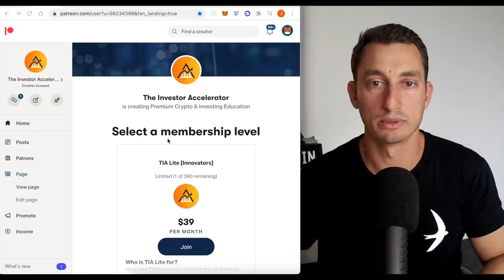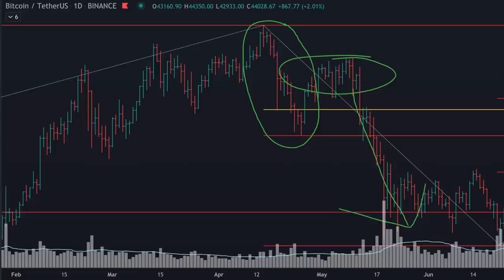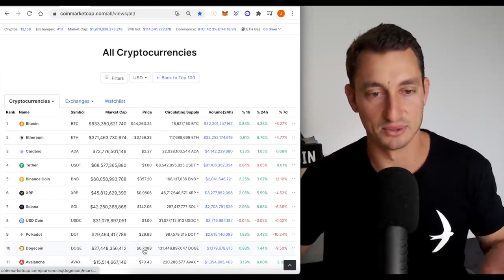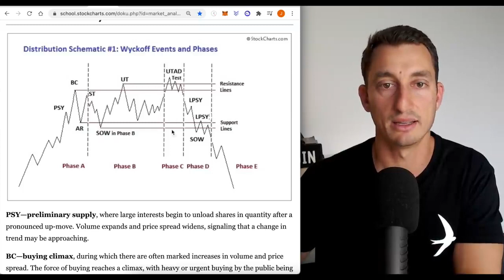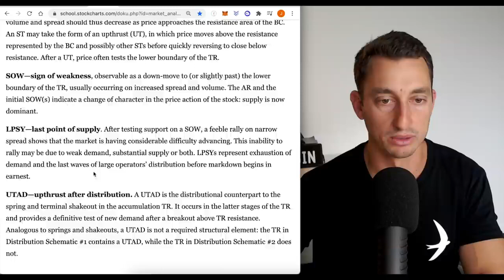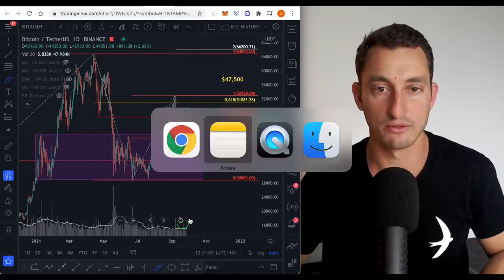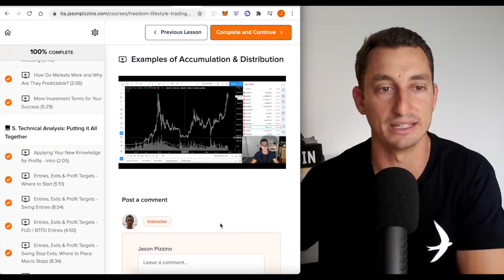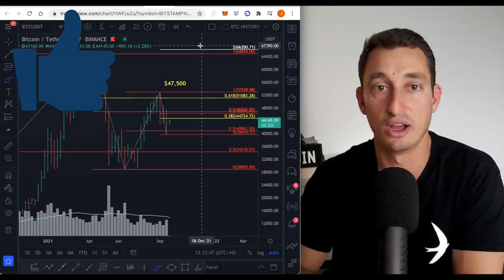Bitcoin weakness vs crypto investors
Possible signes of recovery?